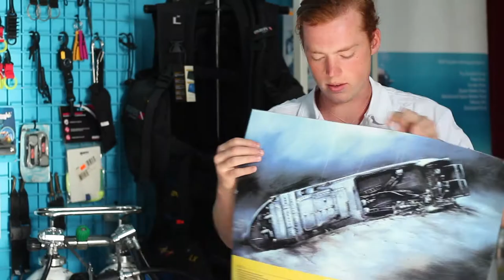Cyprus Trailer | April 2014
In April last year, 14  students embarked on an adventure to the sunny shores of Cyprus. Whilst out there we produced a short film and several documentaries.

This trailer showcases some of the amazing things we were able to capture.

Credits Include

When There's a Will - Directed and Produced by Gus Capucci
The Donkey Sanctuary - Emily Bee
The Wreck of Zenobia - Megan Duignan
The Berengaria Hotel - Rachel Scarlett Hobday
Religion in Cyprus - Mathew Kirkham & Jack Henderson
Economical Crisis in Cyprus - Alex Mealin